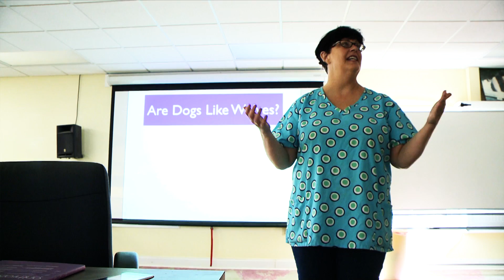Chip gets a dog FINAL 2